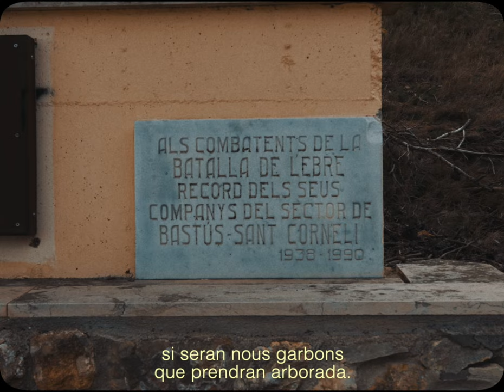Les sabates d’en Jaume | Ebri Knight + Joan Garriga [Videoclip]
❤️  𝙎𝙐𝘽𝙎𝘾𝙍𝙄𝙐-𝙏𝙀 𝘼𝙇 𝙉𝙊𝙎𝙏𝙍𝙀 𝘾𝘼𝙉𝘼𝙇 𝙄 𝙉𝙊 𝙀𝙏 𝙋𝙀𝙍𝘿𝙄𝙎 𝘾𝘼𝙋 𝙉𝙊𝙑𝙀𝙏𝘼𝙏

Avui he tornat a la Serra de Pàndols
i a la cova he trobat les sabates d'en Jaume.
Un forat a les soles, una pinta de bales,
dins d'un plat enfangat, tres cascots de metralla.

Des de l'any trenta-vuit
jo no havia tornat
a la Serra de Pàndols
i a la cova han quedat
les sabates d'en Jaume.

A la cova han quedat les sabates d'en Jaume.
I els dies de l’oblit, si és que això mai s’oblida,
veurem el cel vermell d’aquesta nova albada.

A Pàndols i a Cavalls centenars de companys
després d’haver passat aquesta torbonada
no s’han podrit en va i, aquest ossos, qui sap
si seran nous garbons que prendran arborada.

Adaptació d'una cançó de Teresa Rebull sobre el poemari "Les Sabates d'en Jaume" de Josep Gual Lloberes

Direcció i edició: Nil Manrique
Actor: Dionís Manrique

Agraïments:
Consorci Memorial dels Espais de la Batalla de l’Ebre
Memorial Democràtic
Ajuntament de Miravet
Floristeria M. Ayet

Una producció de Folk You Coop

Rodat a les Terres de l’Ebre l’abril de 2024.